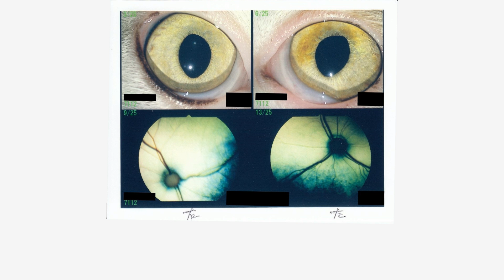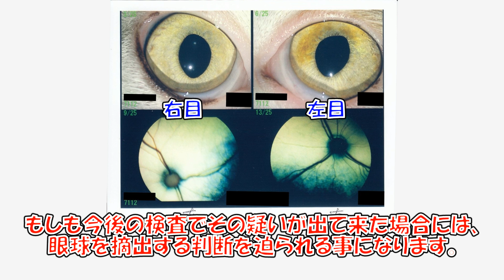ネコ吉の虹彩に異常があり、メラノーシスと言う病気である事が分かりました【Eng CC】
本来、もっと早い段階で皆さんにもお話をするべきだったかもしれませんが、地元の動物病院では問題ないとの診断を受けていた為、病気でないのなら変に心配をさせてしまうべきではないと思い、公表は控えていました。
ただ今回、眼科の専門医から「メラノーシス」と言う病気であるとの診断が出された為、取り急ぎ動画でのご報告とさせて頂きましたが、メラノーシスと言うのは原因不明、または加齢の1つの現象として、虹彩（黒目の周りの黄色い部分）に色素沈着過剰がおこる病気です。

この病気はいわゆる「前がん状態」であり、懸念されるのは、この先メラノーマ（悪性黒色腫）と言う、大変恐ろしい病気に移行していく可能性がある事です。
メラノーマは放っておくと遠隔転移を起こす恐れがある為、メラノーマの疑いが出た際には眼球摘出の判断を迫られる事になりますが、良性か悪性かと言うのは、実際に眼球を摘出し、組織検査を行わなければ分からないので、眼球摘出のタイミングや判断は非常に難しいのだそうです。

今の所ネコ吉は虹彩表面の色調の変化にとどまっていますが、もしも今後その部分が盛り上がってきたり、瞳孔の歪みなどが出て来たら、メラノーマの疑いが出てきます。
この先も虹彩の変色は進み、いずれ右目にも出て来るそうですが、残念ながらこの病気に関しては治療も薬もなく、それを止める事は出来ませんし、もう以前のような綺麗な目に戻る事もありません。
宝石のように綺麗だったネコ吉の目が、日々黒く変色していくのを見ていくのはとてもつらいですが、それ以外でネコ吉に特に変わった所はなく、目を気にする様子もなければ、元気食欲も変わらず、毎日走り回って遊んでいます。

この病気は紫外線やストレス、フードなどが影響している訳ではないそうなので、普段の生活はこれまでと何も変わりません。
ただ、今後は年に4回ほど病気の進行状況を検査して調べていく必要があるので、その時はネコ吉に頑張ってもらわなければなりません。（先生曰く、約半数の猫は暴れて検査をさせてくれないそうです。）

将来的にネコ吉の眼球を取ってしまう可能性を知った時は、体が震えるような恐怖を覚え、大変なショックを受けましたが、飼い主がどれだけ悩み悲しんだ所でこの病気は治らないので、今はもうしっかりと現実を受け止めて、この先ネコ吉の病状がどのように変化していこうと、生涯ネコ吉を愛し続け、守り、病気と向き合っていく強い意志を持っています。

皆様にも大変なご心配をお掛けする事になり、本当に申し訳ありませんが、また後ほどブログの方でも詳しくご報告をさせて頂きます。